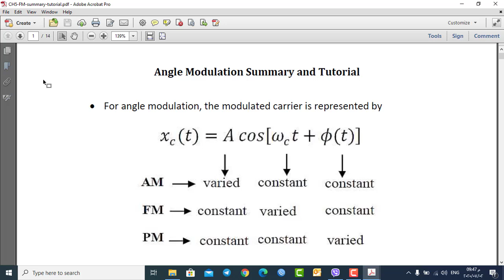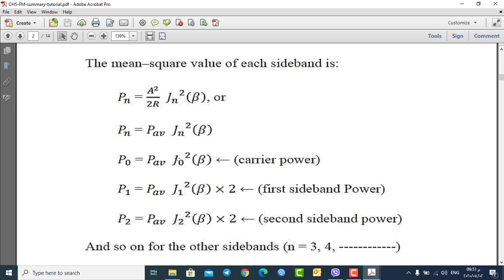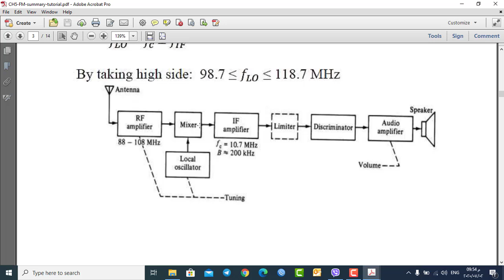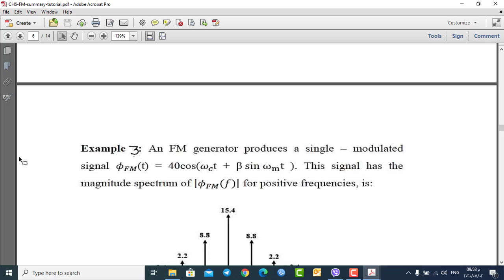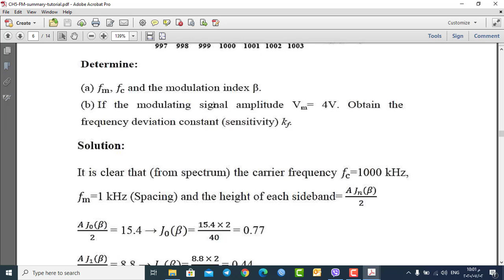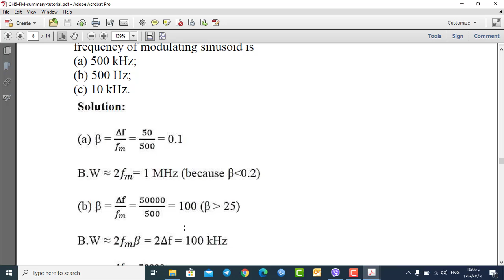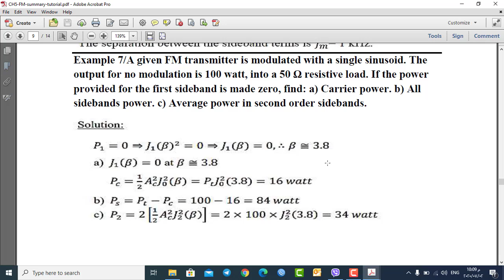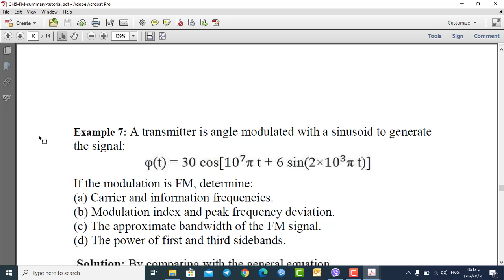Communications Fundamentals (( ك 2 ) / ( 13 ))